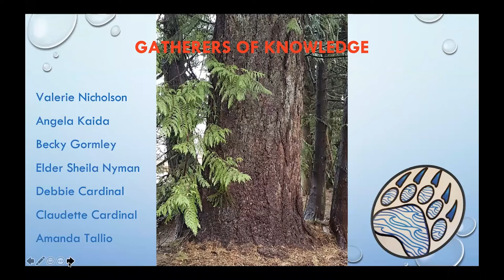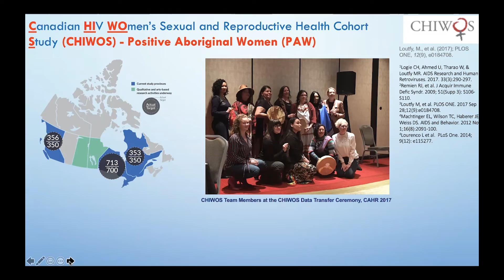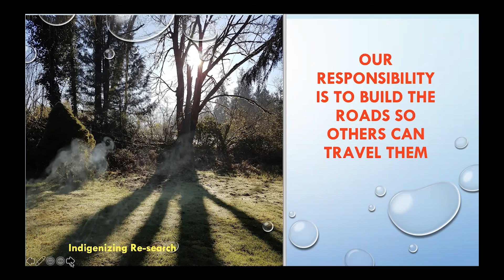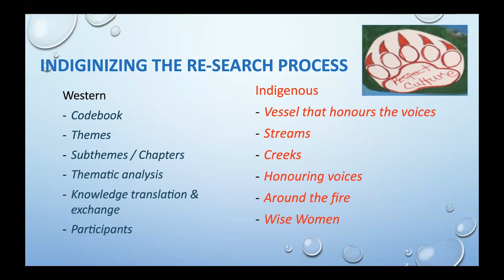CHIWOS PAW BC: Wise Women Canoe Journeys short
CHIWOS PAW BC – Water is at the Heart: Using Water Teachings to Create a CHIWOS PAW Gathering with Indigenous Women living with HIV on the Coast Salish Territories short
Join us for the inaugural Fireside Chat. On behalf of the CHIWOS-PAW BC Research Team, Valerie Nicholson will lead us on a journey, illustrating how a collaborative team of Indigenous women living with HIV, Elders, and researchers came together to develop a strengths-based research study to understand how Indigenous women living with HIV living on the Coast Salish Territories understand their health through traditional ways of knowing. This arts-based and interactive gathering will describe the CHIWOS PAW BC process, with a focus on how the team Indigenized research using Water Teachings, ceremony, and art.

CHIWOS PAW BC: Wise Women Canoe Journeys fc short final Original